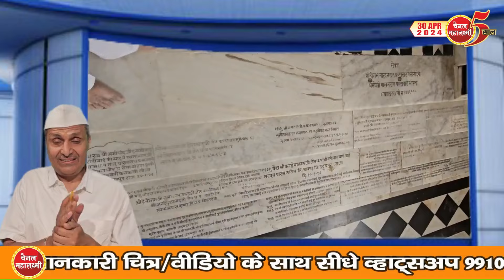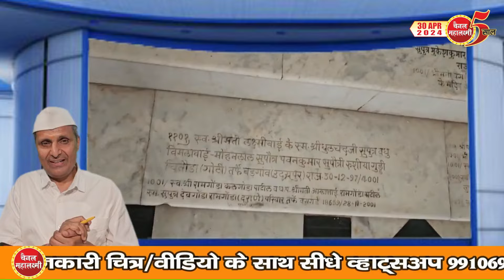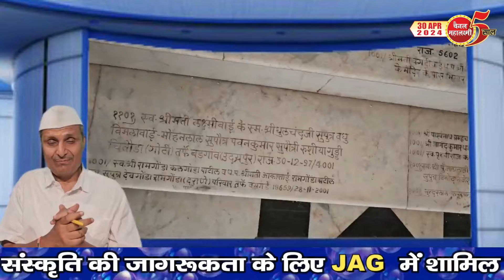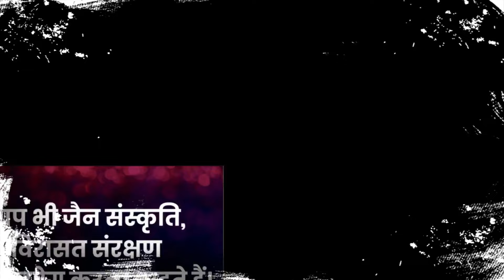Ep.2578 यह शिखरजी है!, दान दिया , पैरों नीचे रौंद दिया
क्या ऐसा भी हो सकता है, जो दान देता हो, उसे हजारों नहीं, लाखांे अपने पैरों से रौंदाते हों, उस पर पैर रखकर बढ़ते हों
ऐसा होता है, शिखरजी की बीस पंथी कोठी में, कहां, कैसे, आज दिखाते हैं, फिर सोचिये दान के साथ ऐसा नाम, नहीं करता परेशान